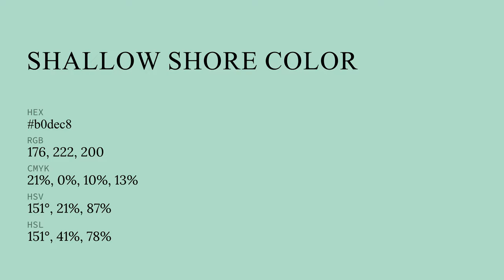Shallow Shore color b0dec8 hex color - Green color - Warm color b0dec8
What color is Shallow Shore ? b0dec8 hex color - Green color - Warm color b0dec8

Hex b0dec8 Color Code is also known as Shallow Shore color.

Hex b0dec8 Color code in RGB color code model is created after adding 69.02% red color, 87.06% green color and 78.43% blue color.
Hex b0dec8 Color code in CMYK color (process color) code model is generated after subtraction of 20% cyan, 0% magenta, 9% yellow and 12% black.